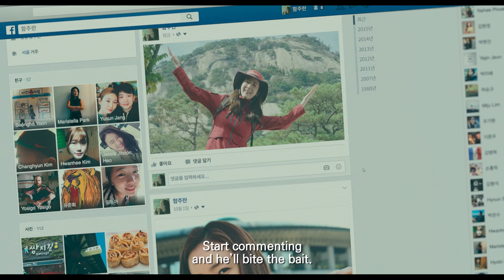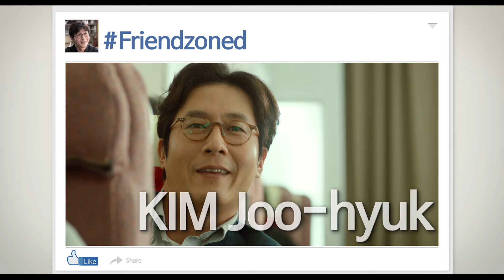LIKE FOR LIKES Official Int'l_ Main Trailer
Director: PARK Hyun-jin
Cast: Yoo Ah-in, LEE Mi-yeon, KIM Joo-hyuk, CHOI Ji-woo, KANG Ha-neul, LEE Som